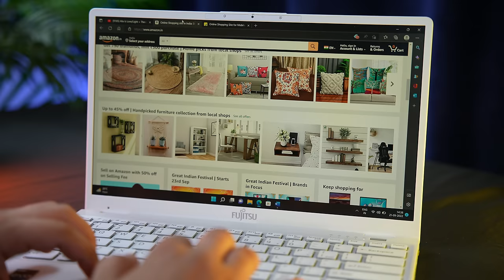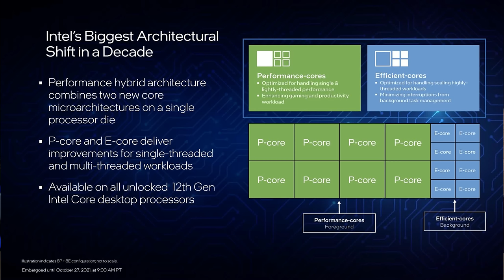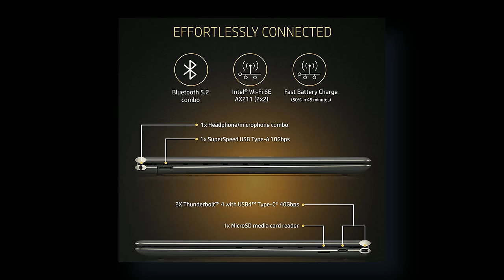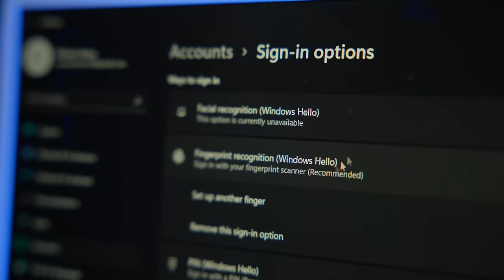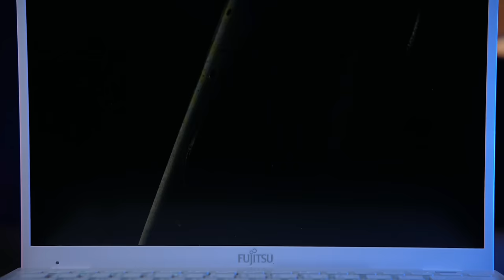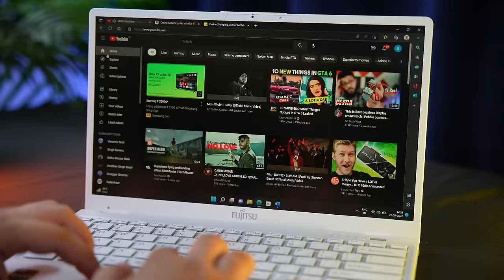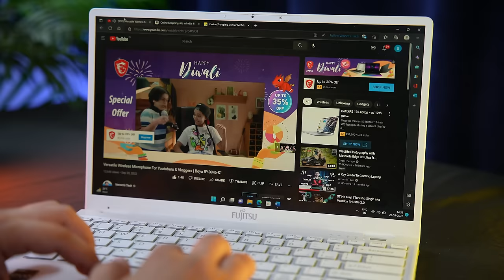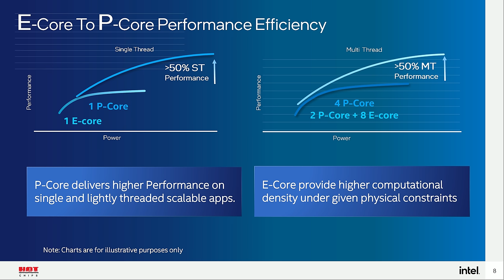Lightest Laptop I've Ever Tested | Fujitsu UH-X - Thin & Light | Intel® Evo™ Certified Laptop Review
Watch this review of the ultra-light Fujitsu UH-X certified by the Intel® Evo™  platform and explore the power it packs in its very thin and light build. Weighing just 878gm, it comes equipped with Performance Hybrid Architecture, lightning-fast connectivity with WiFi 6E, a long-lasting battery, and much more for the smoothest performance in the lightest package.

(Consumer price is 99990/-, back in stock soon.)

Fujitsu Customer Care (Toll-Free): 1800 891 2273.
Timings: Monday to Friday, 10am to 7pm.

Carry-in warranty is available when service centers are in the same city. Pickup/drop facility is provided for other situations. Customers can get in touch with customer care for details.

My Gears:-

00:00 Intro
01:13 Specifications
01:40 Intel Evo
02:22 Build & Design
03:52 Ports
04:30 Display
05:09 Battery
05:31 Speaker, Mic & Webcam
06:02 Performance, Benchmarks & Gaming
08:02 Conclusion